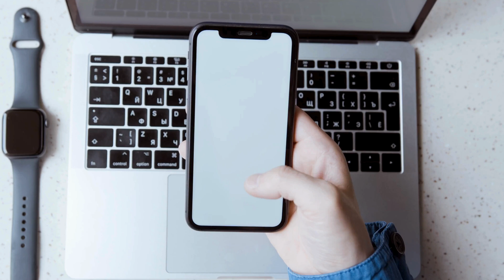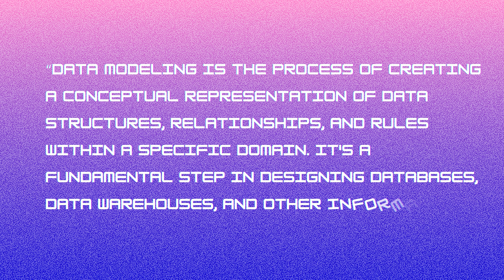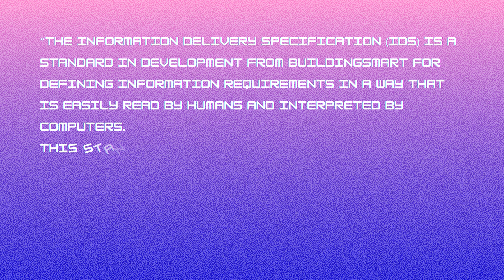How BIM is Changing and Is Data Truly the Future of BIM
In this video, we dive deep into the evolution of Building Information Modeling (BIM) and explore how data is emerging as the true driving force behind the future of the AEC industry. 🏗️ From Steve Jobs' unexpected influence on the birth of BIM with ArchiCAD to the challenges that early adopters faced, we unravel how BIM has transformed over the years.

We'll discuss how the roles within BIM, like BIM Modeler and BIM Manager, have evolved and where they're headed. As we shift from focusing solely on the BIM model to a broader emphasis on data management, you'll discover how integrating data science principles into BIM can unlock new levels of efficiency and accuracy in construction projects. 📊

Join me as we explore the fragmented nature of modern BIM careers, the rise of new data-centric standards like Information Delivery Specification, and what the future holds for BIM professionals. Whether you're a seasoned BIM veteran or just starting out, this video will provide valuable insights into how BIM is changing and why data might be the key to its future. 🚀

🔑 Key Takeaways:

🖥️ Steve Jobs & BIM's Origin: Discover Steve Jobs' role in supporting the development of ArchiCAD, one of the first modern BIM tools.
🛠️ Challenges in Early BIM: Understand the early challenges and perceptions of BIM, particularly in structural engineering.
🎓 Emergence of New BIM Roles: Learn about the rise and evolution of roles like BIM Modeler and BIM Manager.
📁 Data Beyond BIM Models: Explore how the future of BIM lies in data management and integration, beyond just the models.
🔮 Shifting Roles in BIM: Predictions on how BIM roles will continue to evolve towards data-focused positions.

00:00 Steve Jobs and BIM
01:17 Welcome back!
02:09 A moment to give credit
02:43 What is BIM
03:13 From parametric design in CAD to Revit
03:35 Revit was taking off
03:56 Structural detailing and BIM
04:23 Architects and engineers vs BIM
04:52 Different environments
05:13 Still hoping for better BIM days
05:32 Is truly pseudo-BIM the problem?
06:27 Data management vs BIM-centrism
06:56 2020 and the new BIM professions
07:22 At the forefront of innovation or attempting to bridge the gap
08:00 Quality control or too many chefs
08:15 Once you emerge on the other side
08:33 The frustration with BIM
08:52 The reality of data in AEC
09:09 A BIM model is not a project database
09:38 Lumping together geometry and metadata
09:50 The quality of data depends on the author
10:18 Beyond BIM venturing into data analysis
10:35 Understanding data changes everything
11:04 Start by defining your parameters
11:15 Project management and data
11:41 Data-conscious BIM and IDS
12:25 BIM-related roles can be confusing
12:37 The diverse skills required in BIM
13:16 BIM is not a profession
13:28 The future of BIM roles
14:22 You made it!